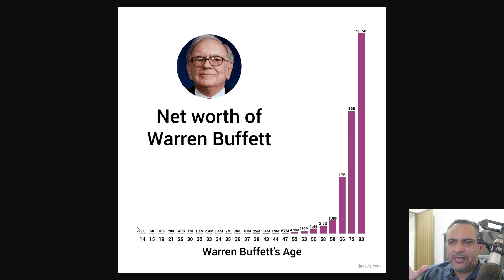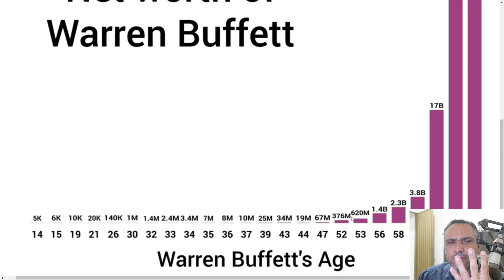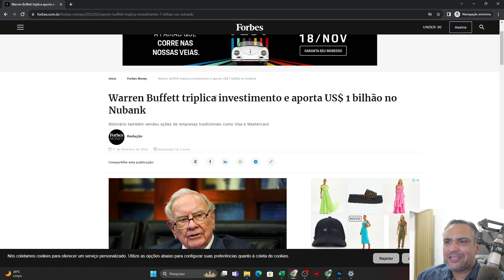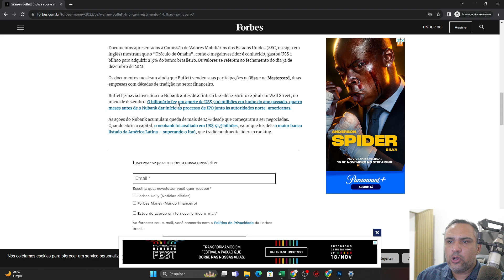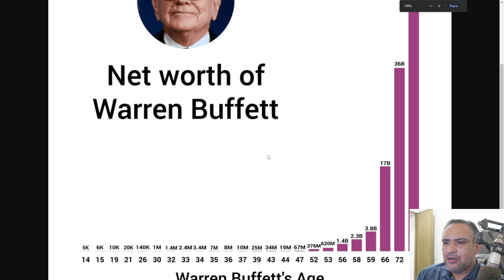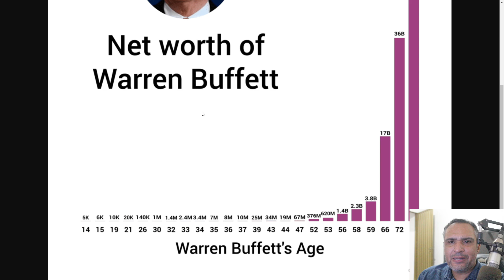O que ninguem te diz sobre investir